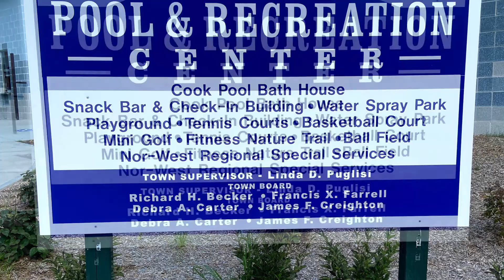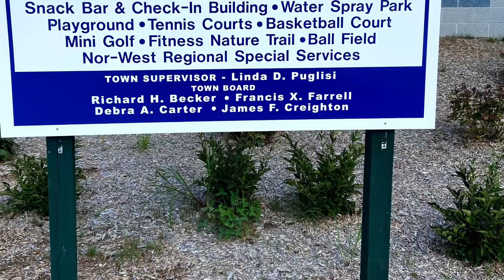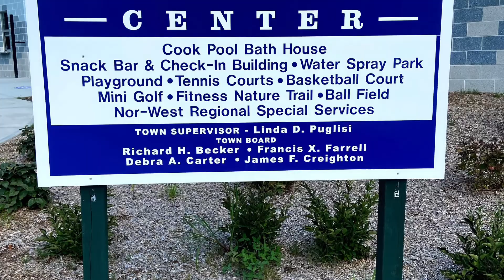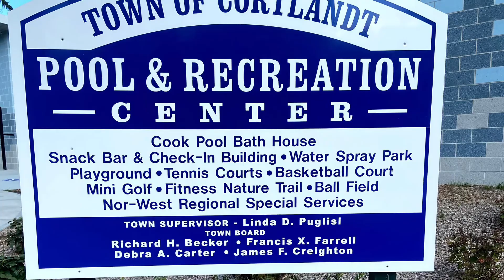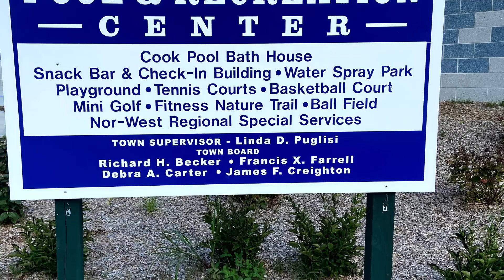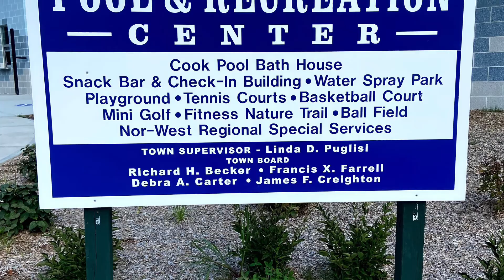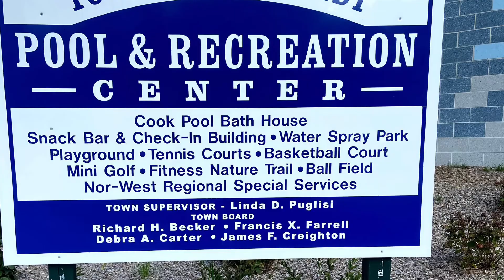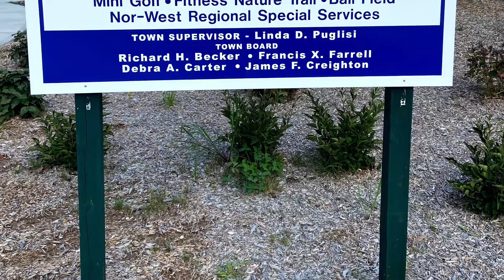My goodbye speech for Charles J Cook Pool.